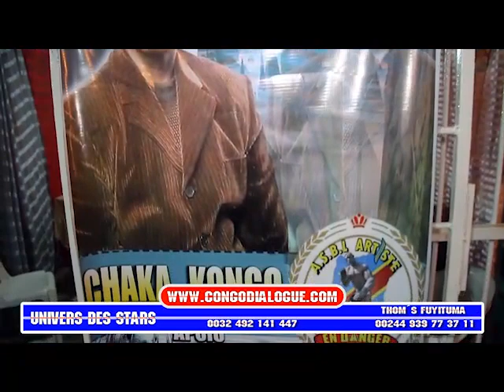ANNIVERSAIRE YA SHAKA KONGO NA LUANDA AKOKISI 60 ANS D' ÂGE + 11 ANS CARRIERES